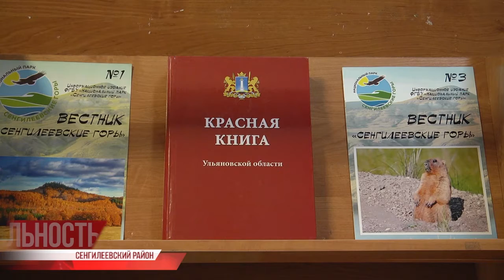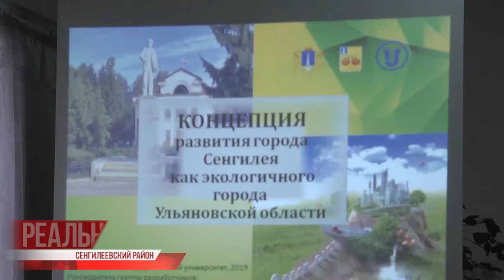Зелёная сила Ульяновской области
Слухи о том, что Министерство природы переформатируют в агентство, так и останутся слухами: без экспертного совета, взвешенного и консолидированного мнения, такое решение принимать невозможно - заявил Сергей Морозов на выездном заседании Экопалаты региона.

Зелёные активисты, экологи, общественники и чиновники обсуждали главные задачи на 2020-й год: переход на модель цикличной экономики, завершение "реформы чистоты" и повышение экологической грамотности населения.